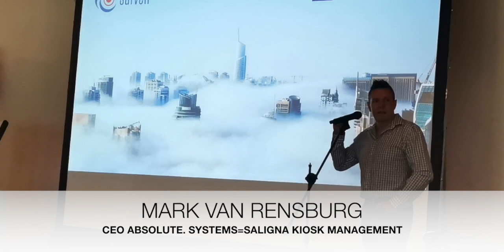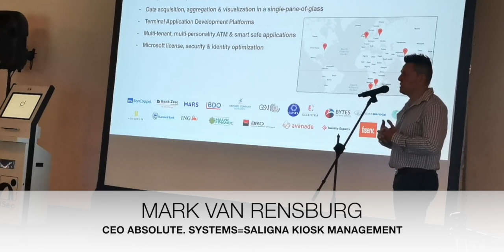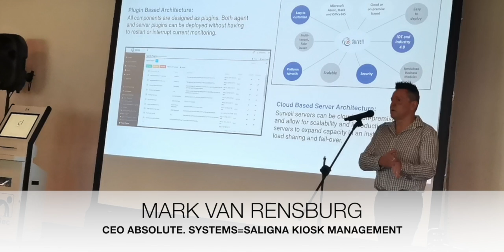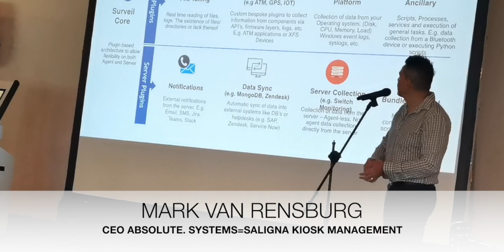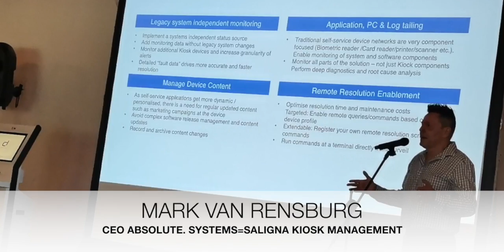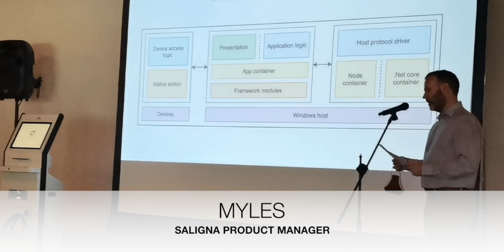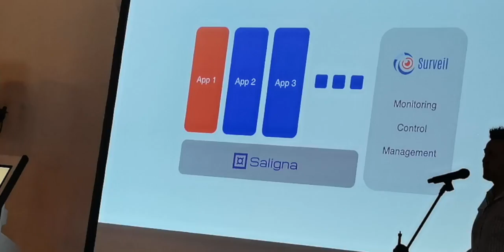ABSOLUTE SYSTEMS LAUNCH PRESENTATION HD 720p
THIS IS THE BEST IT PRESENTATION YOU WILL EVER HAVE THE PRIVILEGE TO LISTEN TO .Mark Van Rensburg on fire...